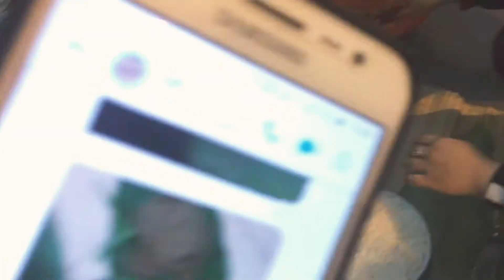THI GÓI BÁNH CHƯNG MỪNG TẾT NGUYÊN ĐÁN 2019 || PHÓ THAOR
Tết là dịp hội ngộ, sum vầy. Tết xưa với bao phong tục đẹp: dưa hành, thịt mỡ, câu đối đỏ và cả tục gói bánh chưng xanh. Cùng đến với Tết Xưa qua phần thi gói bánh chưng mừng tết Nguyên Đán 2019 nhé